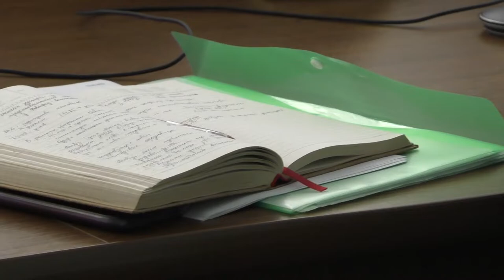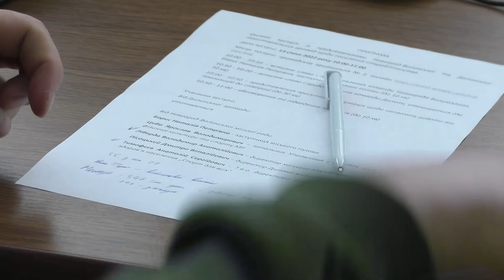Розвиток громад через обмін досвідом та партнерство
Кожна громада намагається знайти рішення складних питань. Хоча, достатньо озирнутися по сторонах і дізнатись, що на теренах України є громади, які схожі проблеми розв’язали і можуть поділитися власним прикладом.

Долинська міська рада прийняла запрошення від міста-побратима Новоград-Волинського на обмін досвідом у різних галузях діяльності.